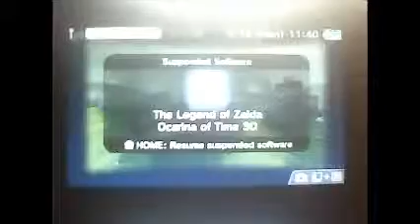The Legend of Zelda: Ocarina of Time Part 1: Enter the fairy-less boy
I play the game that everyone is talking about. The game you need to play to be a true gamer. The game that tests your courage and skill. I play The Legend of Zelda: Ocarina of Time...ON MASTER QUEST!